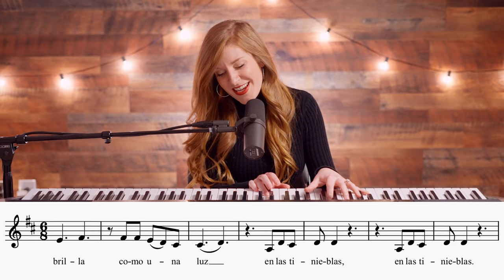Salmo 111 - El justo brilla como una luz en las tinieblas - Francesca LaRosa (versos salmodiados)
Official LIVE video of Salmo 111 - 'El justo brilla como una luz en las tinieblas' (Psalm 112 - The Just Man Is a Light in Darkness to the Upright (Or: Alleluia)) - with chanted verses for the 5th Sunday in Ordinary Time (5 Domingo Ordinario) (Sun. February 5). SHEET MUSIC is available NOW on my website (piano, vocal, choral, and guitar) This Salmo video includes the vocal line to help you sing along! Prayers for you and your families, and may you always grow in holiness!

(Salmo 111: 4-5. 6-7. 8a y 9)
R. (4a) El justo brilla como una luz en las tinieblas.

Quien es justo, clemente y compasivo,
como una luz en las tinieblas brilla.
Quienes, compadecidos, prestan
y llevan su negocio honradamente
jamás se desviarán.

R. El justo brilla como una luz en las tinieblas.

El justo no vacilará;
vivirá su recuerdo para siempre.
No temerá malas noticias,
porque en el Señor vive confiadamente.

Firme está y sin temor su corazón.
Al pobre da limosna,
obra siempre conforme a la justicia;
su frente se alzará llena de gloria.